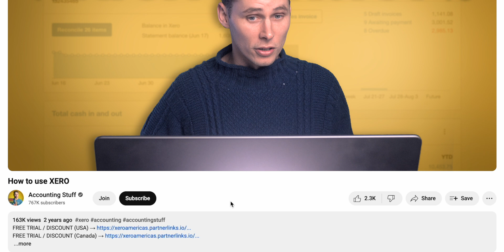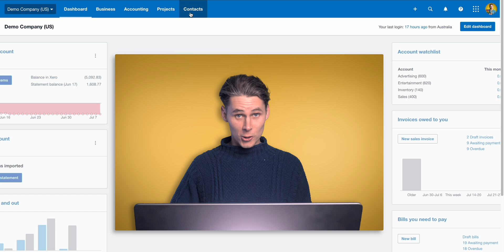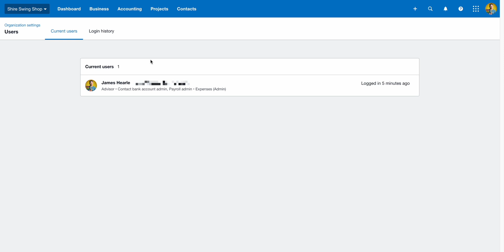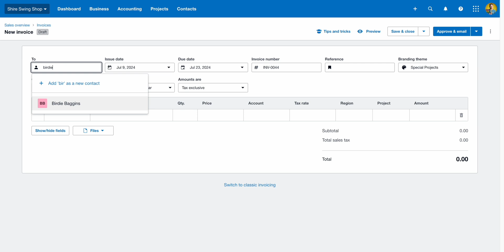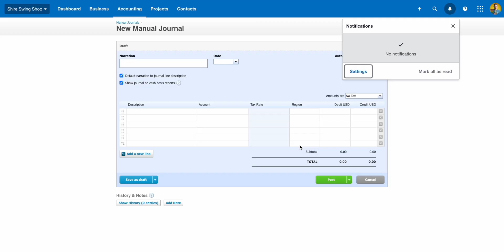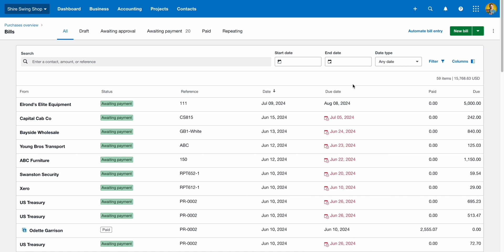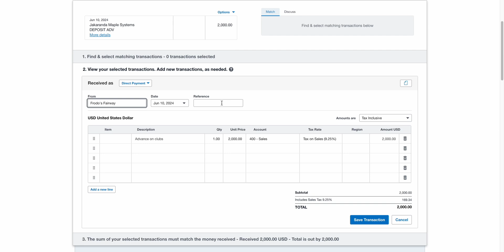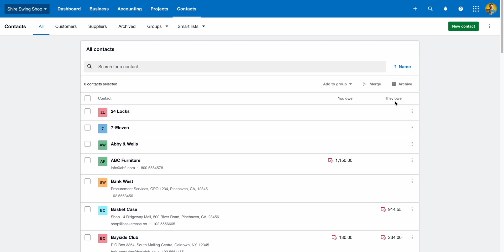How to use XERO (2025)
In this video, I'll walk you through how to use Xero in under 15 minutes. Xero is a cloud-based accounting software that simplifies bookkeeping for small businesses. You'll learn how to navigate the Xero Dashboard, Navigation Bar, Organisation Menu, Create Button, Business Menu and Accounting Menu. I’ll also help you choose the right Xero plan for your needs, whether it's Early, Growing or Established.

⏱️TIMESTAMPS
00:00 - Intro
00:09 - What is Xero?
00:24 - Which version of Xero is right for you?
01:46 - What does Xero look like?
01:49 - Xero Dashboard
02:53 - How does Xero work?
03:00 - Organisation Menu
06:22 - Create Button
08:31 - Business Menu
11:02 - Accounting Menu